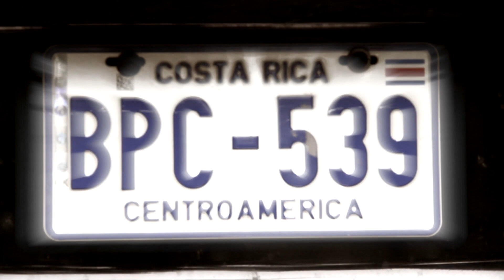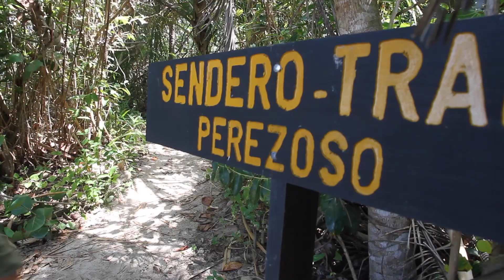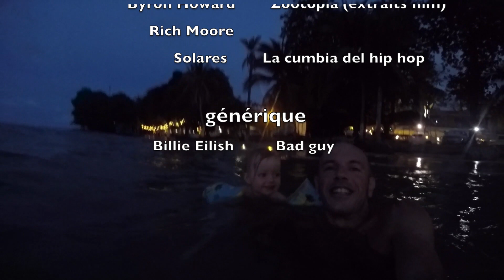Episode 9 : couleur café!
Après la visite d'une ferme de café bio, sur les hauteurs de Turrialba dans la vallée centrale, cap sur les Caraïbes et rencontre avec des paresseux, sur terre, et des raies Manta, sous la mer.